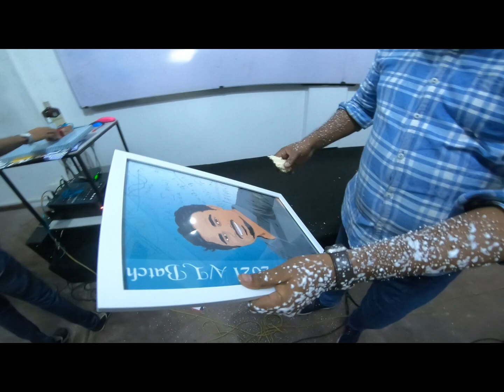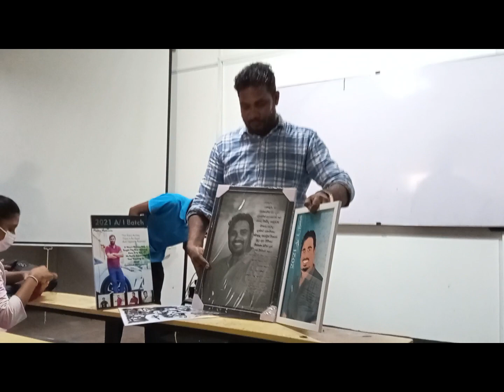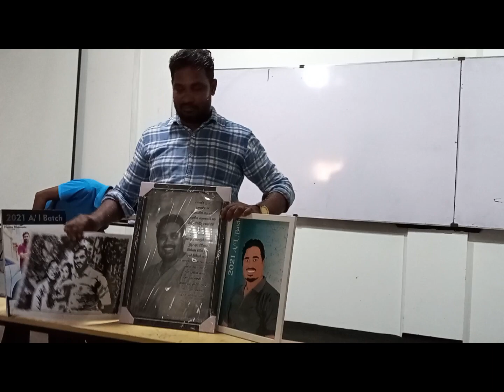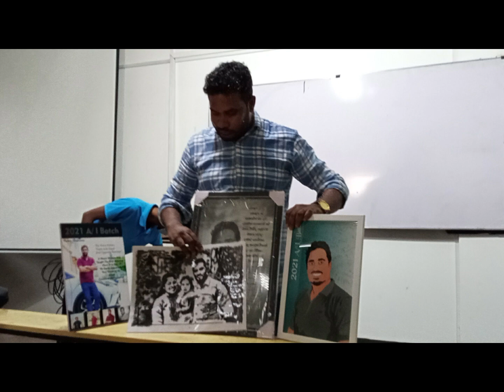Hasitha Sir Final Day 2021 AL *Combined Maths..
Hasitha Sir ..
Final Day .